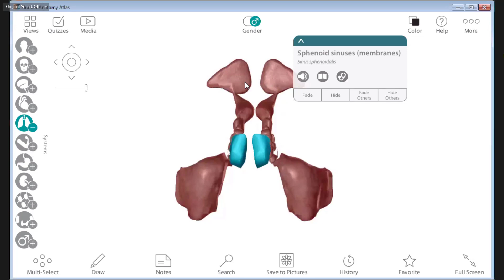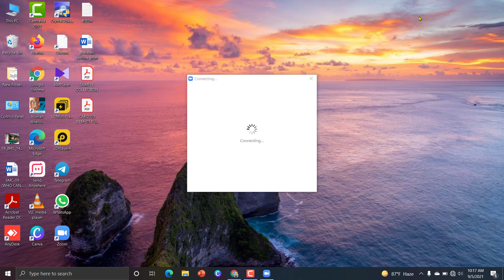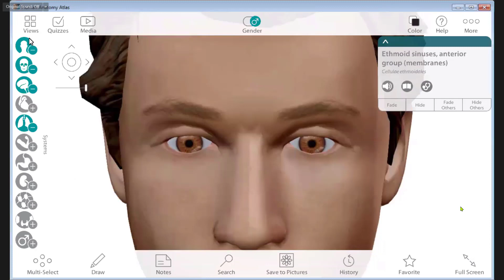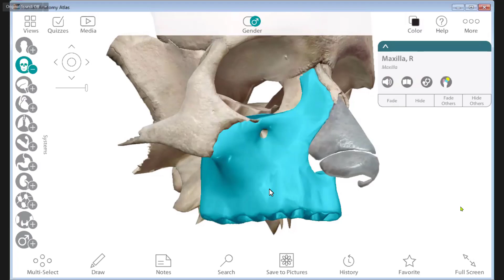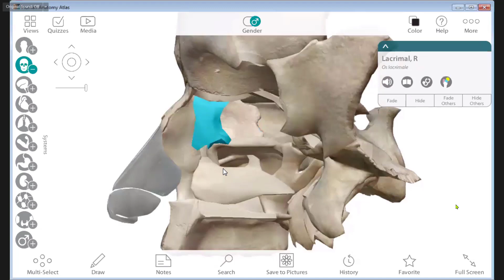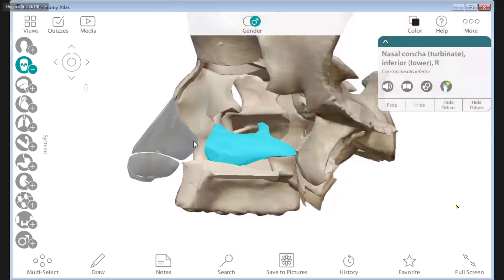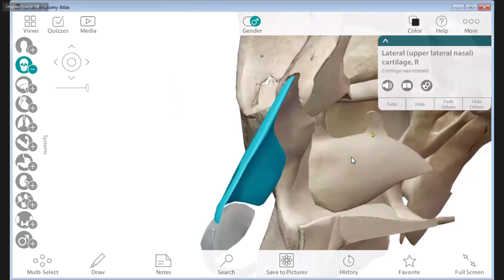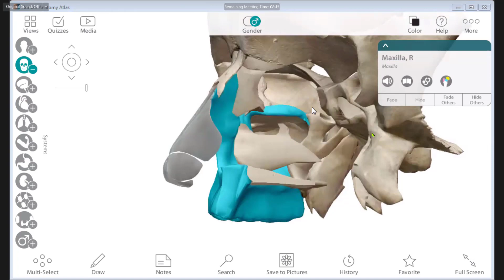ANATOMY || HEAD & NECK CARD || ITEM NO 09 || PARANASAL AIR SINUS (PNS)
LECTURE IS GIVEN BY-

DR. SYED AMANUL ISLAM
MBBS, M. PHIL(ANATOMY)
ASSOCIATE PROFESSOR & DEPARTMENT OF HEAD
DEPARTMENT OF ANATOMY
SATKHIRA MEDICAL COLLEGE, SATKHIRA.